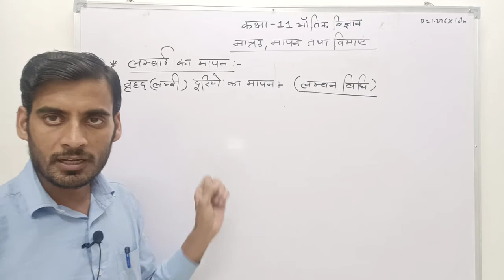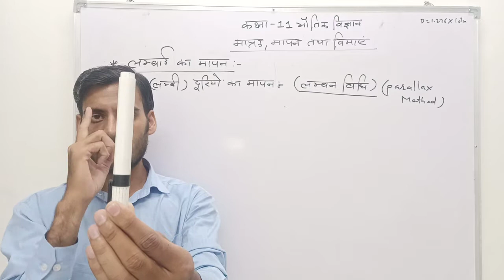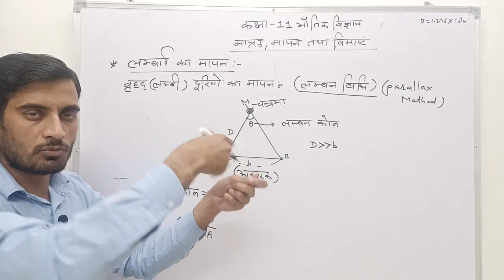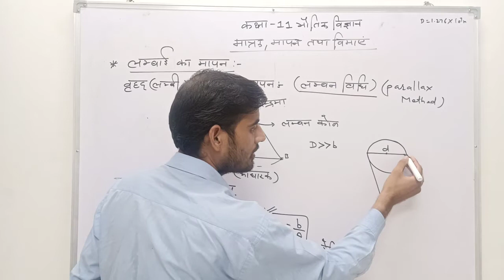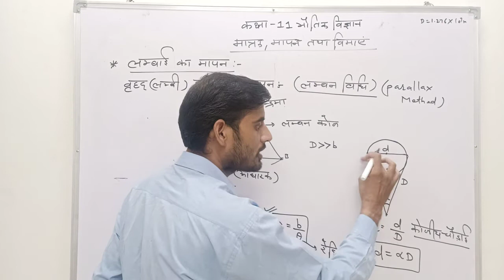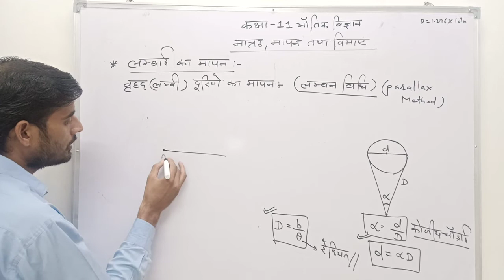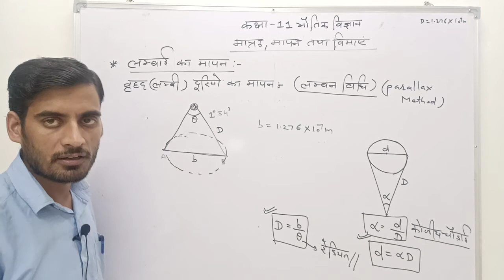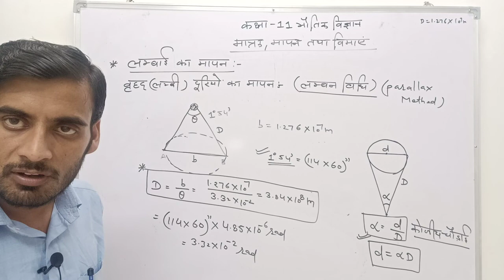लम्बन विधि । parallax method | लम्बी दूरियों का मापन कक्षा 11 भौतिक विज्ञान । IIT-JEE and NEET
Hii
I'm Nk Kumawat welcomes you on our YouTube channel physics familiar by Nk sir.
This channel is dedicated for the preparation of IIT JEE AND NEET.full syllabus of physics of class 11and 12 with numericals practice with a lot of questions over a single topic.

लंबी दूरियों का मापन लंबन विधि द्वारा कैसे किया जाता है।
लम्बन विधि क्या है।
लम्बन कोण किसे कहते हैं।
वृहद दूरियों के मापन के लिए लंबन विधि कैसे काम में ली जाती है?
वृहद दूरियों का मापन।
लंबन विधि द्वारा चंद्रमा की दूरी पृथ्वी से कैसे ज्ञात की जाती है?
लंबन विधि द्वारा पृथ्वी से चंद्रमा की दूरी ज्ञात करना।
लंबन विधि द्वारा किसी ग्रह का व्यास ज्ञात करना।
लंबन विधि में आधार किसे कहते हैं।
वृहद दूरियों के मापन की लम्बन विधि।
व्हाट इज पैरेलेक्स मेथड इन हिंदी।
Parallax method in Hindi
Measurement of large distances in Hindi class 11 physics.
लम्बन विधि कक्षा 11 भौतिक विज्ञान ।
लंबन विधि पर आधारित एनसीआरटी के प्रश्न ।
लंबन विधि पर आधारित महत्वपूर्ण प्रश्न।
Class 11 physics parallax method in Hindi.
Lamban Vidhi.
Brad duriyon ke mapan ke liye lamban Vidhi
distance of moon from Earth by  parallax method in Hindi.

Features of the channel:-

RBSE and CBSE class 12th Physics board exam 2021,2022,2023 important questions.
RBSE class 12 Physics in Hindi.
कक्षा 12 भौतिक विज्ञान चैप्टर वाइज महत्वपूर्ण प्रश्न। कक्षा 12 भौतिक विज्ञान। कक्षा 11 भौतिक विज्ञान। Class 12th NCERT physics important questions.
कक्षा 12 आरबीएसई(RBSE) भौतिक विज्ञान बोर्ड परीक्षा 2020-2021 के लिए बोर्ड द्वारा तैयार महत्वपूर्ण प्रश्न।
कक्षा 11 आरबीएसई(RBSE) भौतिक विज्ञान चैप्टर वाइज(chapterwise) महत्वपूर्ण प्रश्न।
CBSE and NCERT class 11 Physics chapterwise important questions.
IIT-JEE And NEET chapterwise previous years questions.
Class 12 Physics CBSE important questions.
Class 12 cbse Physics previous years questions solution.

Some specific features in the videos:-
Physics by Neeraj sir
Physics by Khan sir
Physics by Physics wallah
Lakshya batch for jee and neet by Physics wallah.
JEE and NEET Physics crash course.
Best channel for jee and neet preparation.
Physics by Physics wallah class 11 and 12
Physics by Physics galaxy
Physics by fiziks
Physics by ssp vedantu
Physics by ssp baba
Physics by namo kaul
Physics by namo kaul 2.0
Physics crash course by namo kaul
Physics by byju's
Physics by Abhishek sir vedantu
Physics by Abhishek Sahu
Physics by Arvind academy
Physics by vedantu neet made ejee
Vedantu neet made ejee Physics class 11 and 12.
Physics by gaurav sir.
Physics by unacademy in Hindi.
Physics by unacademy neet in Hindi.
Physics by unacademy for competitive exam.
Physics by Physics familiar by nk sir.
Physics by pradeep kshetrapal